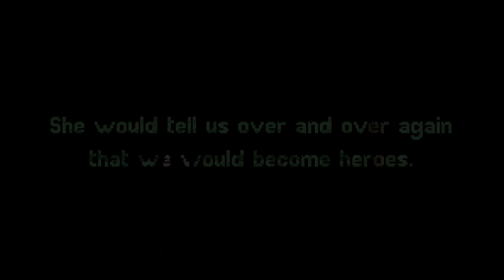Ep 247 - Video Game Intro - Old School Musical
Hi Guys

Welcome to the channel.  Please enjoy this video game intro clip of Old School Musical.

Mail -

Australia 6906